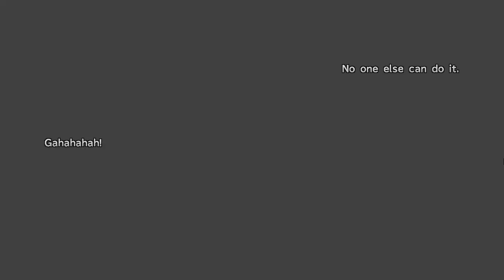FINAL FANTASY X 2024 09 14 19 40 28